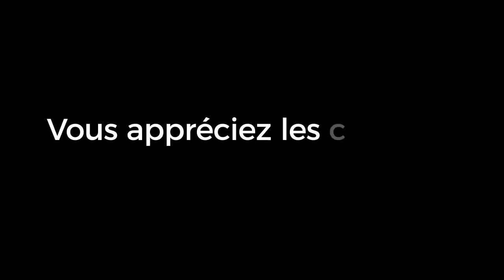Actualités : On ne peut pas tout dire... Rav Ron Chaya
Il faut savoir remercier Hachem pour les grands miracles qu'il fait à Son peuple.
Des événements clairs et connus de tout le monde ou parfois plus anonymes mais toujours pour notre bien.
C'est en se plaçant sous Son bouclier de protection que nous pourrons vivre la période de délivrance finale dans la paix et la sécurité.
Merci Hachem !

🔖 Cours dédicacé pour que Dinah Simh'a bat Ra'hel véBinyamin Israël ben 'Hannah Beila aient beaucoup d'enfants

♻ à partager au plus grand nombre... ♻

🤝 Pour soutenir la diffusion de la Torah avec le Rav Ron Chaya : Un mérite éternel
🇫🇷 (Euros) (reçu cerfa en France)